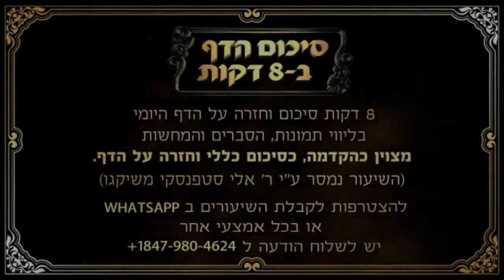Hebrew סיכום הדף בעברית בכורות דף טז